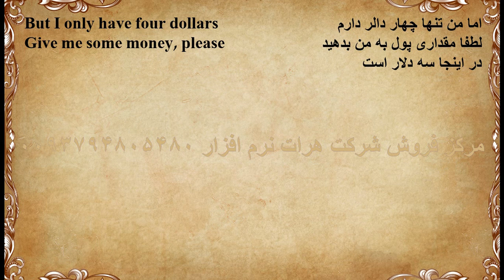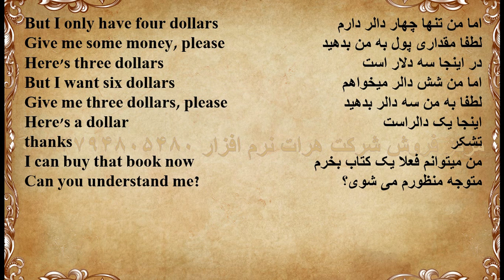آموزش زبان انگلیسی درس 82